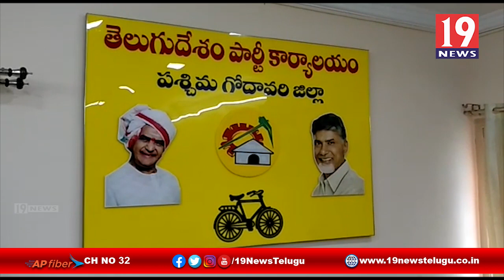మాజీ మంత్రి అచ్చెన్నాయుడుని దొగ్గ దెబ్బ తీసిన వైసీపీ - పశ్చిమ గోదావరి జిల్లా పాలకొల్లు